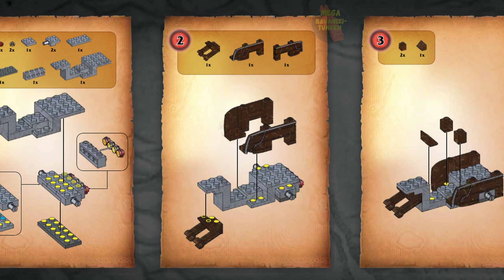Goblin Trike Instructions | World of Warcraft | Mega Bloks | 91009 | Anleitung | Construx | WOW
Erscheinungsjahr: 2012
Teile: 65

Werbetext:
From World of Warcraft by Mega Bloks, build and customize the Horde Goblin Trike , a mechanical ground-speed mount. Includes Pitz, the rebel Goblin Warrior who races his Goblin Trike throughout Kalimdor! Pitz features interchangeable gear, including complete plate armor and warhammer.

Features:

Buildable Horde Golbin Trike mount, with seat for micro action figure.
Buildable Goblin Warrior micro action figure with customizable armor.
Collectable plate armor and warhammer weapon to mix and match.